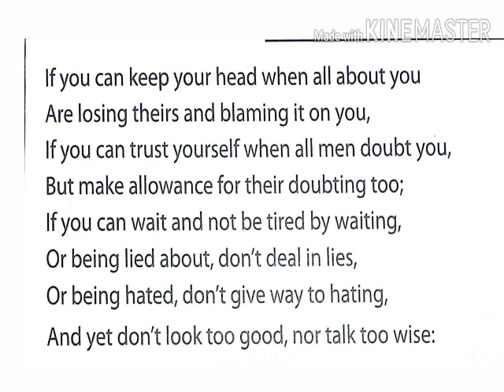Class 8 chapter 2 puppy and I